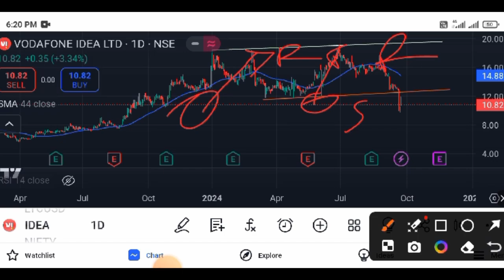VODAFONE IDEA SHARE DETAILED ANALYSIS | VODAFONE IDEA LATEST NEWS | VODAFONE IDEA SHARE TARGET 🎯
Your quarries:-